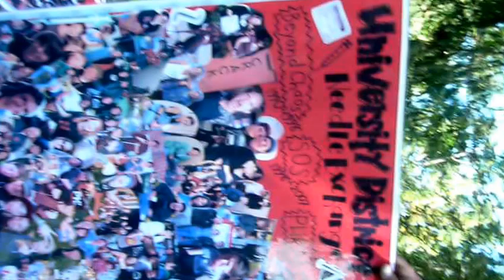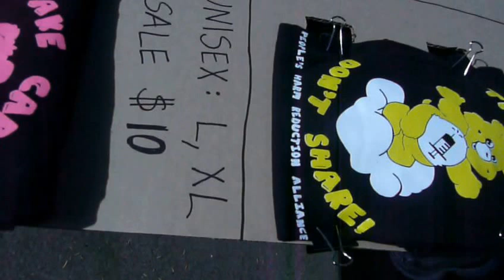Exchange Needles " can save lives!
I decided to check out this program in Seattle who helps people by exchanging dirty needles for clean ones...check them out !